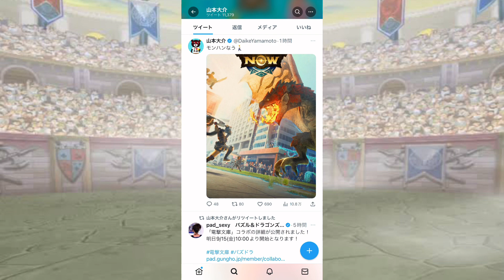山本大介がモンハンNOWにハマってるらしいのでパズドラのリオレウスで百花繚乱4を粉砕します!!! 【パズドラ 山本P】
僕もハマってる